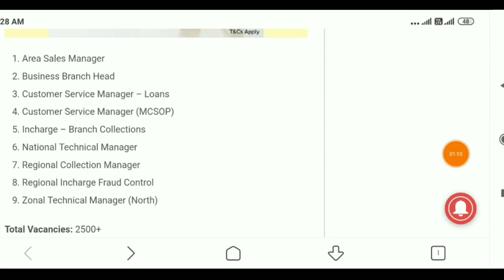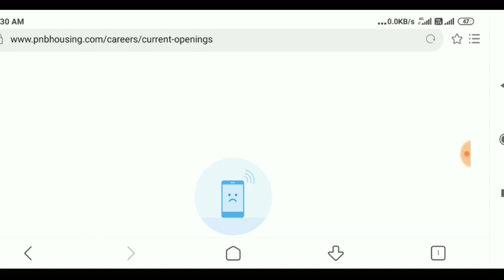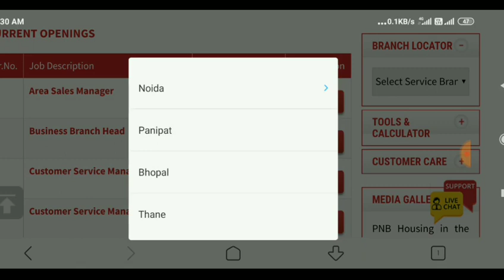पंजाब नेशनल बैंक भर्ती 2020 | Punjab National Bank job 2020 | pnb job 2020 | pnb direct job 2021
Pnb job, पंजाब नेशनल बैंक भर्ती, pnb direct job 2021,
bank job, latest pnb bank job

govt jobs
10 pass govt job 2020
10th pass govt job 2020
online naukari
driver ki naukari
driver job
driver ki naukari chahie
online naukri
sarkari naukri 2020
sarkari naukari
driver naukri
sarkari naukri
sarkari naukri job
driver chahiye
driver
driver jobs
naukari chahie
mujhe naukari chahie
naukri
driver bharti
naukar driver assistant helper gaurd chahiye
online naukri
private job
12th pass job
company jobs
zomato chatting job
12th pass chatting job